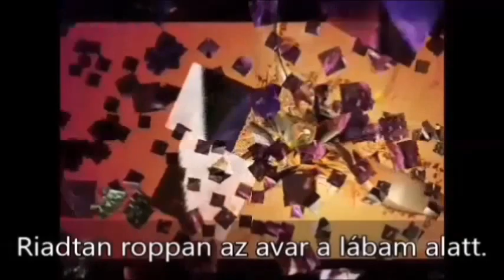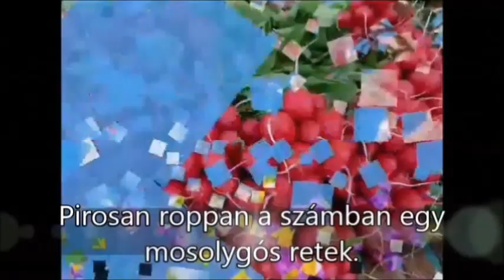Tavaszi hangulat- Pál Júlia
Vers A Tavaszról

Tavaszi hangulat

Téli napok bánatosan bukdácsolnak.
Szelíd tavaszi széllel szálldogálnak.
Zümmögve zizzennek a zöldülő falevelek.
Fehéren fodrozódnak a virágok a fák felett.

Lágyan löttyen hajamra a hideg harmat.
Riadtan roppan az avar a lábam alatt.
Langyosan libben rám a reggeli remény.
Mosolygós szememben fürdik a ragyogó fény.

Kéjesen kukorékol a korai ébren-légy.
Kíváncsian kipörögnek a csibe csemeték.
Bóbiskolva bújnak elő a kicsiny bogarak.
Bőszen brekeg a kis tó a barna bokor alatt.

Csipogva csacsognak a hazatérő madarak.
Kevélyen kelepel a gólya, fészke régi maradt.
Búsan bőg Bíborka, bandukolna már a rétre.
Barna, bolyhos kis cicák cuppognak tejet kérve.

Pirosan roppan a számban egy mosolygós retek.
Csintalanul csipkednek a zöldhagymás reggelek.
Serényen seprem fel a hideg, havas hangokat.
Színesen száll szívembe a “Tavaszi hangulat”!

2014,  május

Írta: Pál Júlia